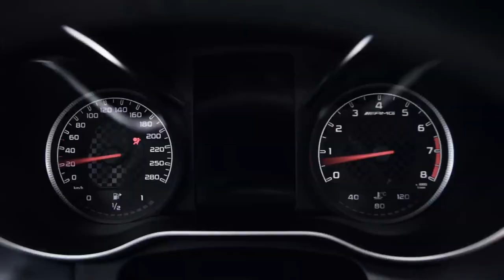Mercedes-AMG GLC 43 Coupé: The new AMG GLC 43 4MATIC Coupé – Trailer – Mercedes-Benz original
Mercedes-AMG GLC 43 Coupé:
Fuel consumption combined: 8.9–8.4 l/100 km; combined CO₂ emissions: 203–192 g/km.*
Mercedes-AMG is once again extending its product portfolio with the addition of a very dynamic model: The new Mercedes-AMG GLC 43 4MATIC.

The new Mercedes-AMG GLC 43 4MATIC Coupé combines a sporty, elegant design with the brand’s hallmark Driving Performance and the advantages of an SUV. The 270 kW (367 PS) 3.0-litre V6 biturbo engine, the automatic transmission 9G-TRONIC with shortened shift times and the AMG Performance 4MATIC all-wheel drive configured with a rear bias form the basis for an especially dynamic on-road driving experience.